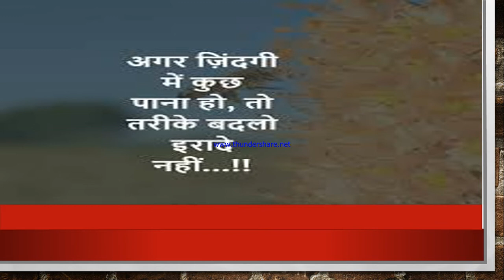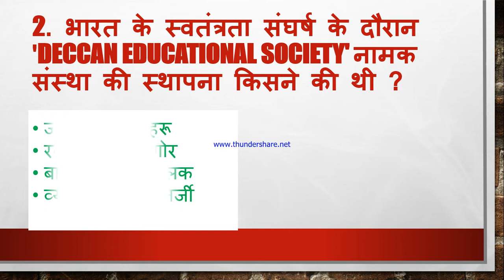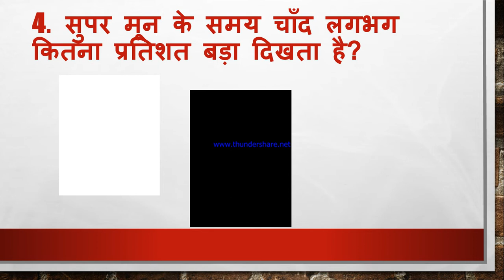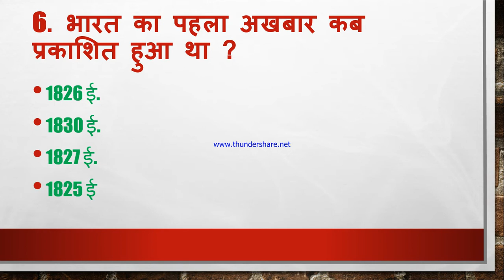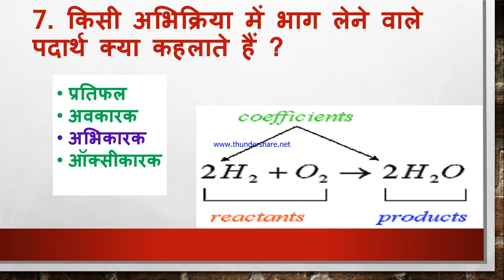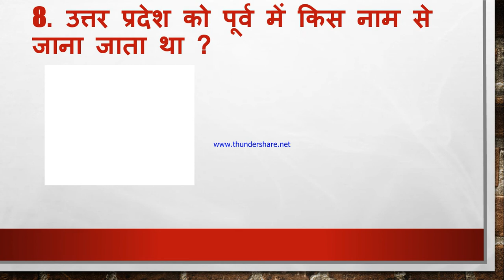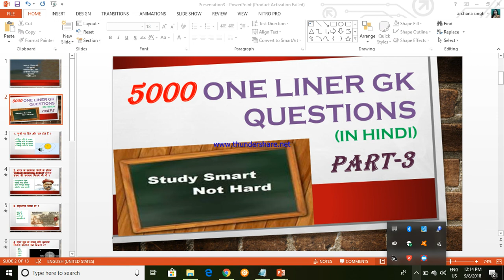प्रश्नों को कभी न भूलने की गारंटी .........questions with pictures PART-3